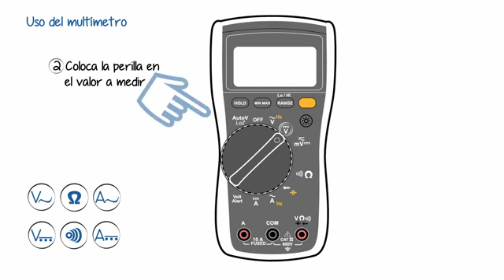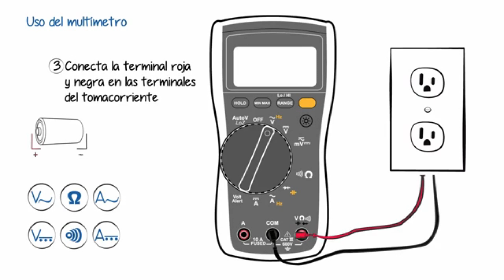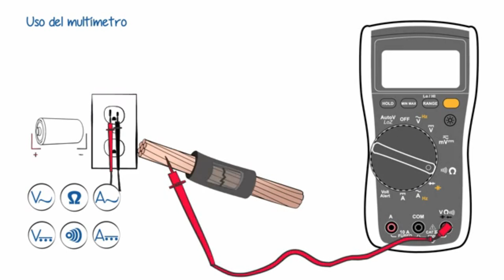⚡ Cómo usar un MULTÍMETRO DIGITAL CORRECTAMENTE (3 mediciones) | Instalaciones eléctricas 🏡💡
⚡ Cómo usar un MULTÍMETRO DIGITAL CORRECTAMENTE (3 mediciones). Aprende cómo usar un multímetro digital correctamente en las instalaciones eléctricas.

El multímetro digital, también conocido como polímetro​ o "tester", es un instrumento de medición indispensable para trabajar en las instalaciones eléctricas. Es importante aprender cómo usar un multímetro digital correctamente para hacer 3 mediciones, de forma segura y efectiva, de 3 diferentes magnitudes eléctricas. Estas magnitudes son el voltaje, la corriente (directa o alterna), y la resistencia eléctrica (continuidad) de un circuito.

Resumen de contenido:
0:00 Qué es un multímetro.
0:44 Medición de voltaje de corriente directa.
1:18 Medición de voltaje de corriente alterna.
1:53 Consejos de seguridad.
2:13 Medición de resistencia.
2:37 Medición de continuidad.
2:57 Ventas del uso del multímetro.

* Adquiere el multímetro MUL-100 de Steren
* Adquiere el multímetro MUT-202 de Truper

* PLATÍCAME EN LA SECCIÓN DE COMENTARIOS si sabes cómo usar un multímetro digital correctamente para hacer alguna de las 3 mediciones mostradas en el video, en las instalaciones eléctricas.